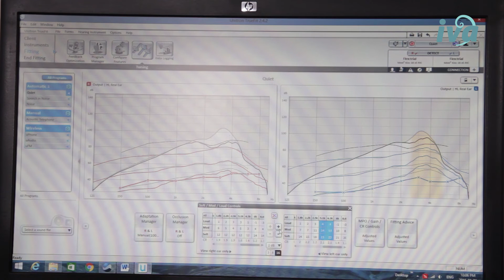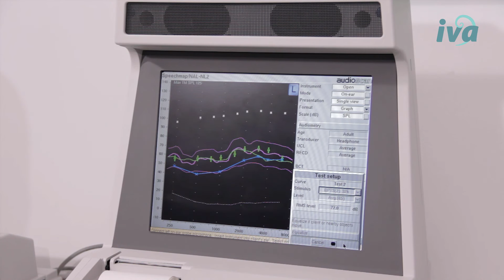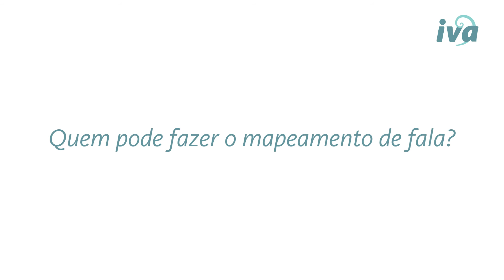Mapeamento de Fala - "Não escuto com meus aparelhos auditivos, o que eu faço?"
Precisa ajustar ou comprar aparelhos auditivos? Saiba antes o que é o Mapeamento de Fala.

Foi pensando em oferecer um serviço inovador que pudesse atender a todo e qualquer usuário de aparelhos auditivos que o IVA foi criado
Quem usa aparelhos auditivos ou conhece alguém que usa,  sabe das dificuldades para encontrar um serviço de qualidade, que ofereça um bom ajuste para que a pessoa possa realmente ouvir melhor a fala e volte a se comunicar bem.”

É muito comum ouvir que os aparelhos parecem aumentar todos os sons do ambiente, principalmente os ruídos, menos  a fala.  As pessoas dizem que não conseguem ouvir a novela, não conseguem acompanhar a conversa à mesa, não conseguem falar ao telefone...tudo isso mesmo depois de colocar aparelho auditivo.
O  problema está sempre no usuário, que tem que se acostumar com estes sons, ou nos aparelhos que já estão muito velhos e precisam ser trocados por novos modelos”.  Mas não é bem assim...
Foi para ajudar a mudar esses conceitos que o IVA trouxe para o  alcance de qualquer usuário de amplificação um método eficiente  de ajuste  dos aparelhos auditivos totalmente baseado na amplificação dos sons da fala.  Esse método é chamado de mapeamento de fala”.
O  que é o Mapeamento de Fala
“...Lembrando que o objetivo principal para o uso dos aparelhos auditivos é restaurar a audição para que a pessoa possa escutar a conversação e voltar a se comunicar,  é importantíssimo que os testes  que irão verificar se o aparelho indicado está realmente adequado para aquele paciente seja feito utilizando sons de fala, correto? É  exatamente este teste que é chamado de Mapeamento de Fala.”
Como funciona
O mapeamento de fala é realizado colocando-se uma micro-sonda na orelha do paciente em conjunto com seu aparelho auditivo . Essa sonda irá captar a amplificação do aparelho diretamente na orelha do paciente em resposta a uma gravação (sons de fala), o que gera um mapa (daí o nome de mapeamento de fala), correspondente a todos os sons de fala amplificados. Se este mapa mostrar que a fala não está sendo amplificada corretamente pelo aparelho auditivo do paciente, ajustes serão realizados  até que  todos os sons da fala se tornem audíveis para o paciente.

Essa avaliação é totalmente personalizada e leva em consideração não só a perda de audição do indivíduo, como também as características anatômicas da orelha de cada pessoa.
O mapeamento de fala nada mais é que um  procedimento para verificar se o  aparelho auditivo está fazendo bem o seu papel, que é o de aumentar o volume da fala de forma eficiente para o usuário.   Caso isso não esteja acontecendo, os aparelhos são então ajustados até que a fala se torne audível para o paciente.

Diferencial do IVA
Além de trazer o mapeamento de fala para alcance de qualquer usuário de ampificação, outro diferencial importante do IVA é o uso da Língua Portuguesa para realização do mapeamento.

Depois de trabalhar por vários anos indicando aparelhos auditivos no Canadá, pude perceber como é importante fazer esses ajustes na língua falada pelo paciente. Até meu retorno ao Brasil,  este tipo de avaliação só era possível na língua inglesa  e foi com o desenvolvimento do sinal de fala em Português  que o Mapeamento de Fala começou a ser introduzido no Brasil.

“Somente com o Mapeamento em Português é possível colher informações sobre como a fala está sendo percebida pelo usuário, se houve ou não compreensão do que foi dito, permitindo que o paciente participe de toda a avaliação.”

Quem pode fazer essa avaliação?
Qualquer usuário de aparelho auditivo, independente de marca,  modelo ou de como esse aparelho foi adquirido (se através do serviço público ou privado)  pode realizar o Mapeamento.

Nós sabemos bem das dificuldades encontradas para que ajustes precisos sejam feitos. O paciente está quase sempre limitado ao serviço oferecido pela revendedora de seus aparelhos e o Mapeamento de Fala não é um procedimento comumente oferecido por essas empresas. E é isso que o IVA oferece: um serviço individualizado, voltado  às necessidades de cada paciente para garantir a satisfação com o aparelho auditivo que o paciente já tem. Ou que ainda vá adquirir, porque também realizamos a indicação de aparelhos para novos usuários, sempre com o mesmo objetivo: que o paciente adquira os melhores aparelhos possíveis dentro de sua realidade financeira mas com a certeza de que com eles ouvirá todos os sons da fala.